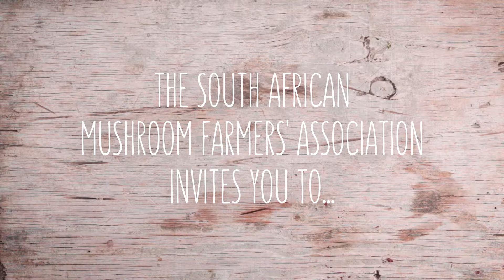Mushroom and Chicken Liver Blend Pate